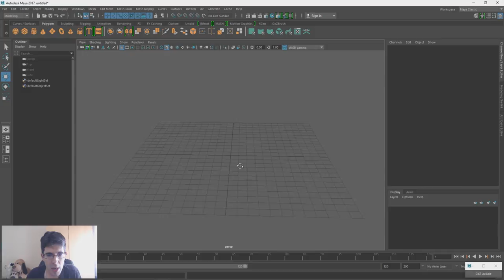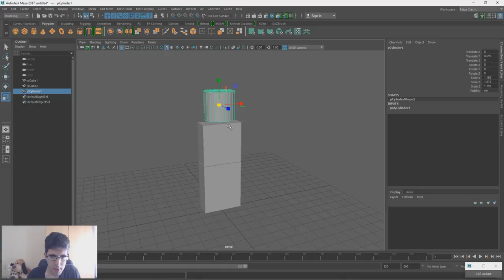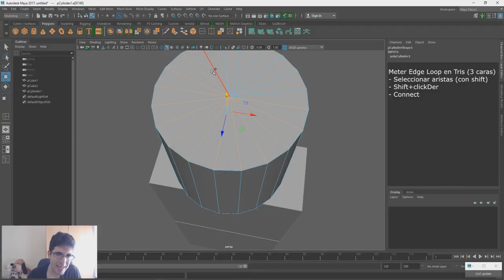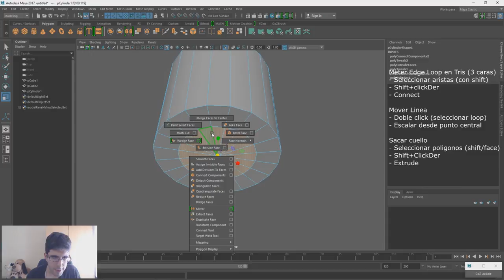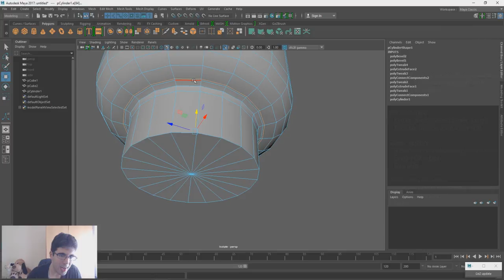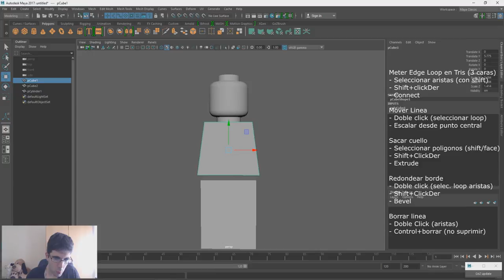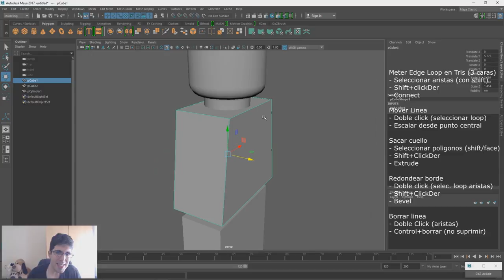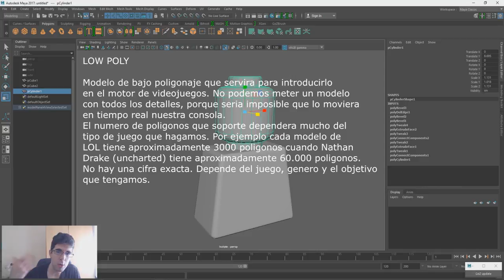Curso BÁSICO | Personajes para Videojuegos - Parte 2 - Modelando la Cabeza y el Torso